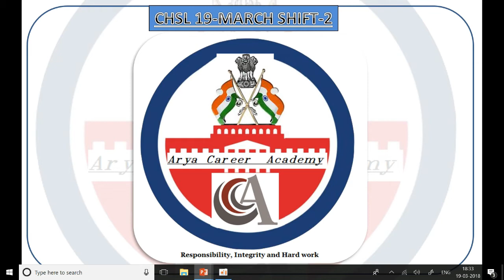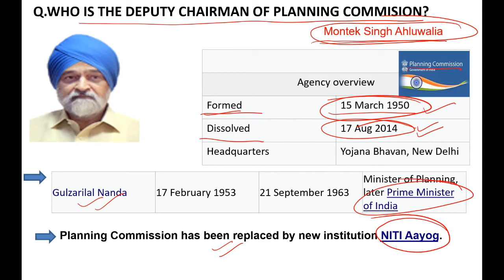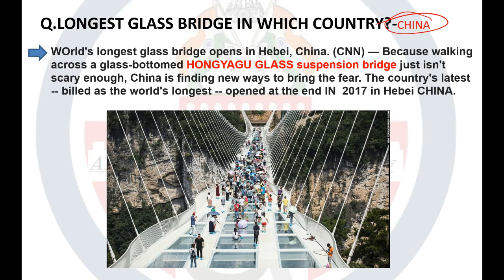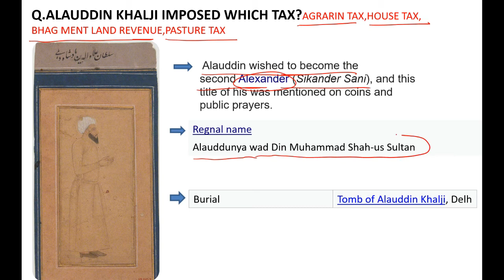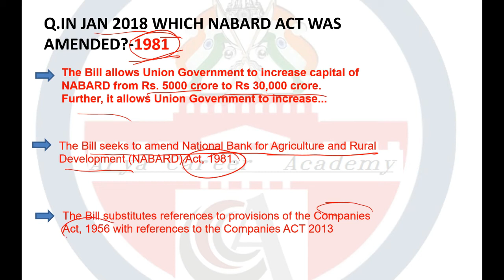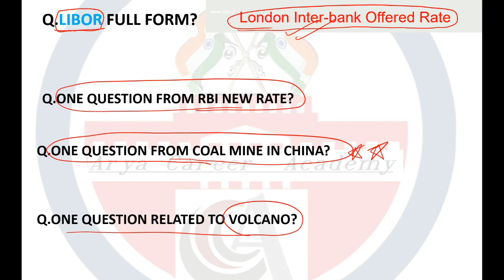SSC CHSL 19 March 2018 2nd Shift Exam Paper Analysis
SSC CHSL Analysis 19th March 2018 for Tier I – (2nd Shift)

SSC CHSL Exam Analysis & Questions Asked on 19th March 2018 Tier-I (2nd Shift)

SSC CHSL 19th March 2nd shift  Exam Analysis 2018 is available here with SSC CHSL (11+2) Questions Asked on 19th March Tier-I (Shift 1st, 2nd, 3rd). The Combined Higher Level Secondary 19th March shift 2nd is over now. Therefore, we have provided SSC CHSL 2018 Exam Analysis of 19th March which is based on the student’s feedback who were attempted CHSL Tier-I examination . The mentioned paper analysis of today’s examination will help you to understand the overall exam pattern, difficulty level, and Questions Asked in SSC CHSL 19th March Tier-I exam that will be beneficial for applicants who are going to appear in this exam on future dates. It gives you an overall idea of how the rest of the examinations are going to be.

SSC CHSL (10+2) 19th March Exam Analysis 2018 - 2nd Shift

The Staff Selection Commission conducts CHSL examination in three Shifts. A huge number of candidates appeared in CHSL Tier-I examination in three shifts and here we have mentioned SSC CHSL 19th March 2018 Paper Analysis as per the candidate’s feedback. You can check Overall difficulty level of examination, good attempt, section wise exam analysis, Safe attempt, etc.
Quantitative Aptitude SSC CHSL 2018 Exam Analysis 19th March (2nd Shift)

Today was the THIRD day of SSC Combined Higher Secondary Level Exam (CHSL) Tier I Exam. This exam is scheduled to take place from 4th to 26th March 2018 and is being conducted in 2 and3 shifts each day. As the SSC CHSL Exam for 2nd over now, have a look at the SSC CHSL Analysis 19th March 2018 for Tier I Exam. Know about the Good Attempts and section-wise & overall Difficulty Level of the exam to stratagize your exam preparation for coming SSC CHSL Exam.

Interesting Facts About Myanmar // Burma Interesting Facts